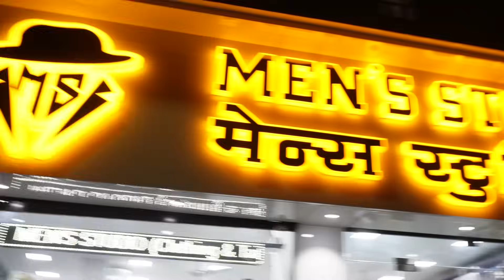मुंब्रा से खत्म हो चुकी है कानून व्यवस्था आधे घंटे तक बीच सड़क पर लडते रहे कैटरिंग सर्विस के दो गुट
मुंब्रा से खत्म हो चुकी है कानून व्यवस्था

आधे घंटे तक बीच सड़क पर लडते रहे कैटरिंग सर्विस के दो गुट

लगा रहा ट्रैफिक जाम

शांति बनाए रखिए मुंब्रा पुलिस कहीं और व्यस्त है